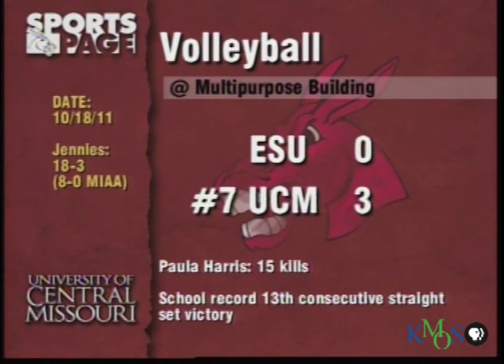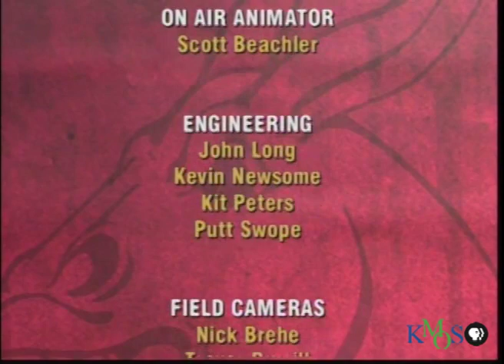Sportspage - October 20, 2011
On the October 20th,2011 episode of SPORTSPAGE, Mules Head Football Coach Jim Svoboda joins Shawn in the studio to discuss their trip to Fort Hays, Kansas where they faced the Fort Hays State Tigers.   Also joining Shawn in studio will be Mules Head Basketball coach, Kim Anderson.  He'll be there to preview the Mules upcoming season which begins on November 12th at home versus Westminster.
In the SPORTSPAGE Spotlights we meet Mules' Safety, Patrick Lewis and Sophomore Setter for Jennies' Volleyball, Julia Bates.
Catch SPORTSPAGE all Fall at 7 p.m. on Thursdays, and 5 p.m. on Fridays, on KMOS-TV, Missouri PBS!